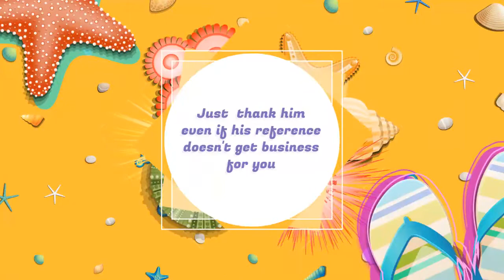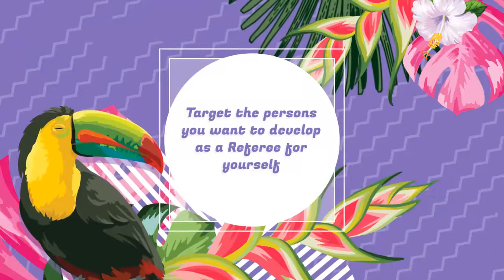The Art of Reference Selling | Upselling and Cross Selling Techniques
Reference Selling increases your sales by 15% and reduces your cost of acquisition of a new customer by 50%. It is imperative that all salespersons must understand the science and art of Reference Selling.

Got any questions about our Sales Training Programs or Sales Training Ideas for your organization? Or need some help and guidance with actual sales and client acquisition. For further details log

Read Powerful Articles for Your Sales Growth and Lead Generation Success, Business Strategy & Growth